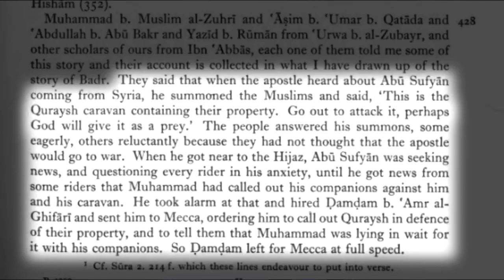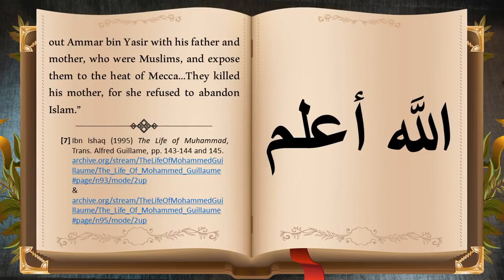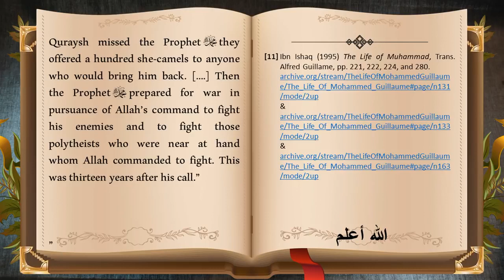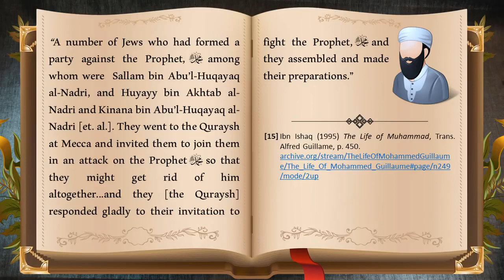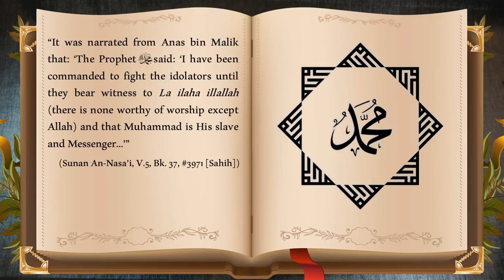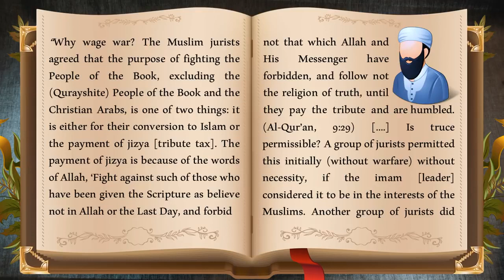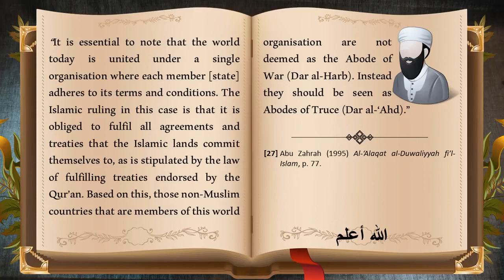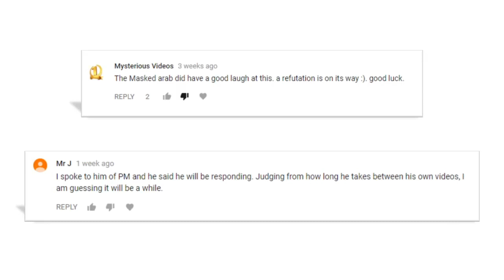iJihad 5 The Masked Arab Returns || Asadullah Andalusi || The Andalusian Project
5th video of iJihad series

Ustadh Asadullah Ali Al-Andalusi just deleted his youtube channel.Unfortunately we also lost all of his precious work with that too.I have some of his Playlists downloaded on my system.I,ll upload all of those videos so that people can benefit from them.
JazakAllah Khayr .